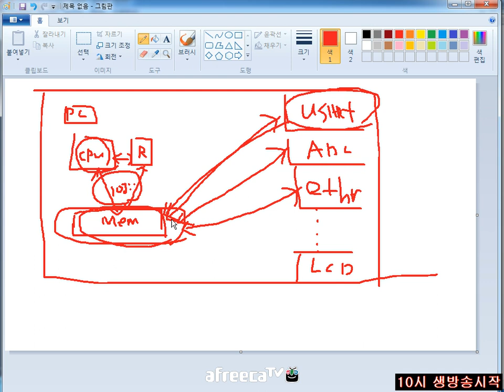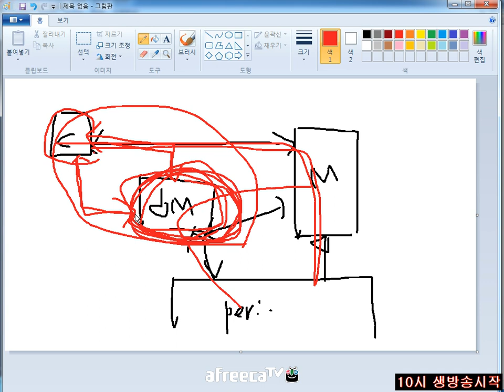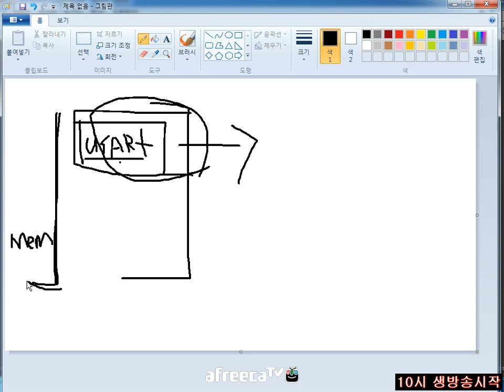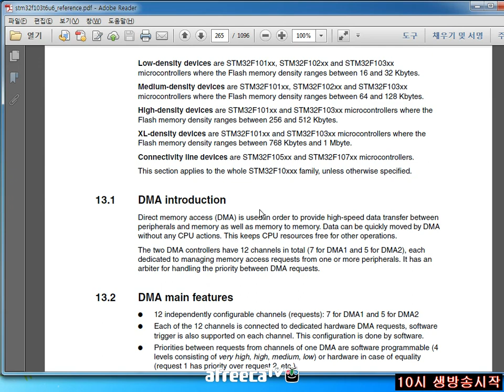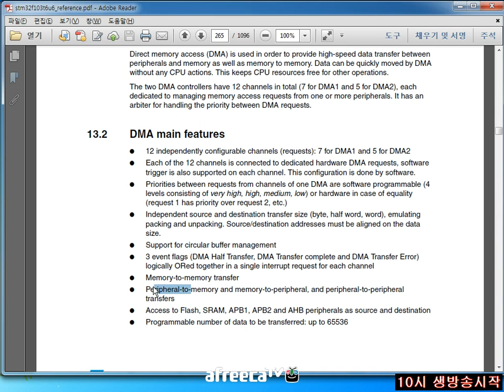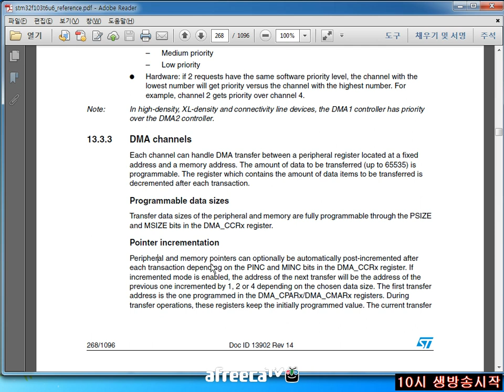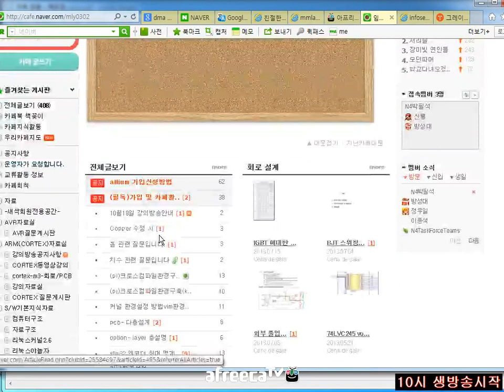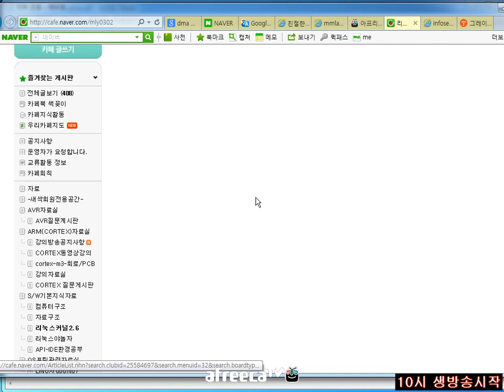cortex m3 dma이론